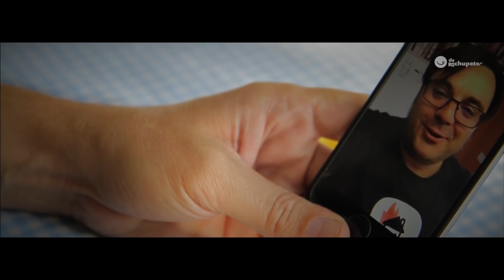Revuelto de setas. Cocinando con Rubén Amorín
Cocinar de rechupete con... en este caso con Rubén Amorín, del blog Ni mata ni Engorda. Rubén nos lleva de caza, a conseguir un preciado Boletus Edulis y nos invita a la casa de su abuela Inés, cocinando un revuelto de boletús delicioso. ¿Te animas?

Un vídeo de Carlos Urban Producciones para Recetas de Rechupete